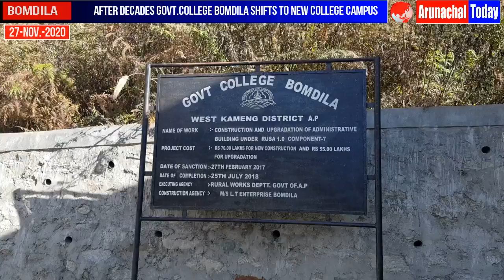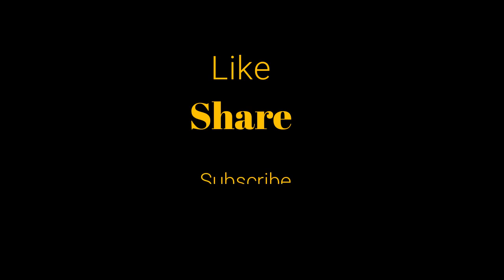AFTER DECADES GOVERNMENT BOMDILA COLLEGE SHIFTS TO NEW COLLEGE CAMPUS.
AFTER DECADES GOVERNMENT COLLEGE BOMDILA CAMPUS OF WEST KAMENG DISTRICT HAS BEEN SHIFTED NEW COLLEGE CAMPUS.## NEW COLLEGE ROAD IS STILL IN DETERIORATING CONDITION,NEEDED STATE GOVERNMENT’S URGENT ATTENTION.